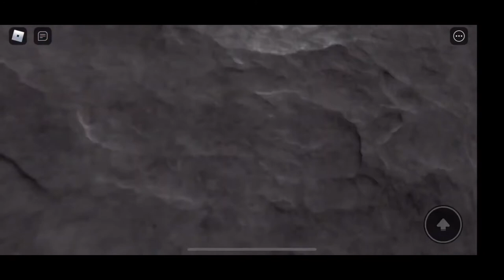For my 1k views special I climbed 10,000 stairs